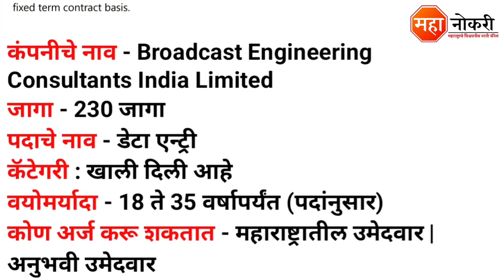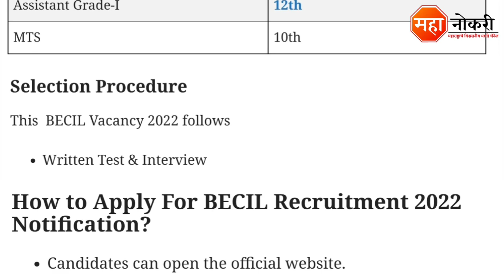BECIL कंपनीत 230 पदांची भरती | BECIL Recruitment 2022 | BECIL Bhopal Vacancy 2022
Broadcast Engineering Consultants India Limited has released a notification for the recruitment in Bhopal & Delhi. Eligible and Interested applicants need to Offline apply before the last date. The last date for submission of application form is 28 & 29 Septemabr 2022.

General Knowledge

1. Vidyabhartee Perfect General Knowledge Marathi | स्पर्धा परीक्षांसाठी जनरल नॉलेज पुस्तक
2. Brihad Samanya Gyan - General Knowledge book (Marathi)

Logical Reasoning

1. Abhinav Samagra Buddhimatta Chachani (Verbal & Non-Verbal Reasoning

Quantitative Aptitude

1. Competitive Examinations + Quantitative Aptitude (Marathi Edition) (Marathi) by R.S. Aggarwal

BECIL Career 2022
BECIL recruitment
BECIL Delhi Vacancy 2022
BECIL Recruitment 2022 Bhopal
BECIL Clerk Recruitment 2022
BECIL Cashier Recruitment 2022
BECIL Jobs
BECIL Wireman Vacancy 2022
BECIL Bhopal Recruitment